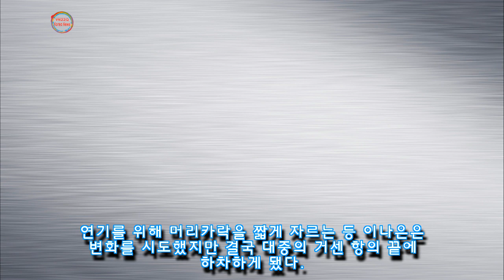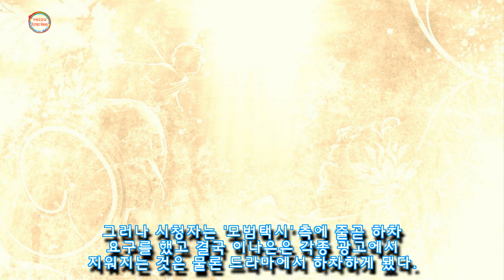왕따 논란 휩싸인 에이프릴 이나은, 결국 모범택시 하차